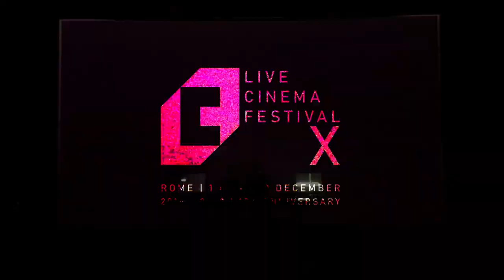SCHNITT WHITE BALANCE av live performance at Live Cinema Festival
footage by
Moritz Waldemeyer
Paolo Cesaretti
Fotonica Festival